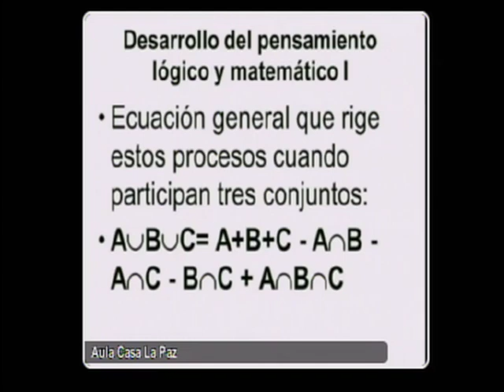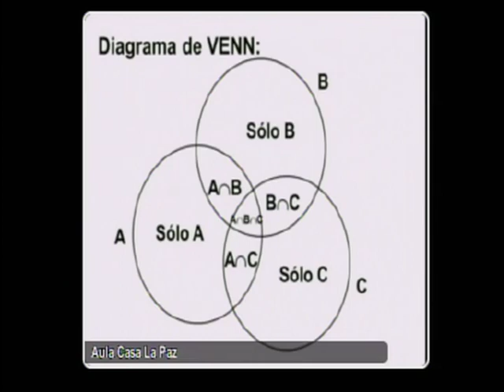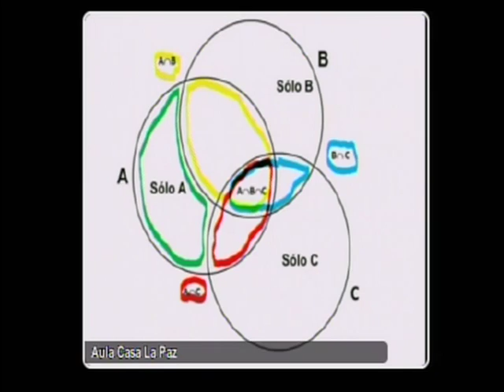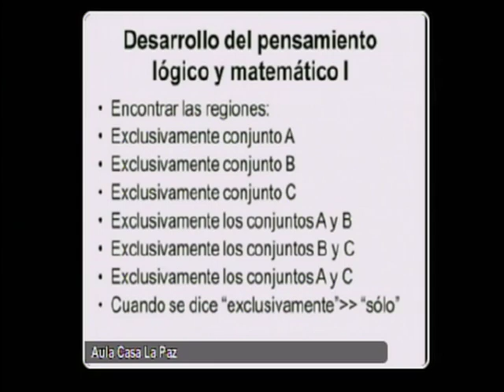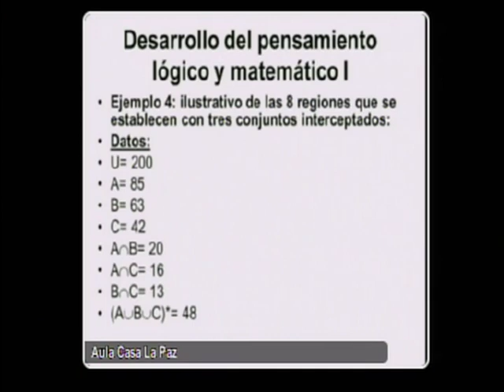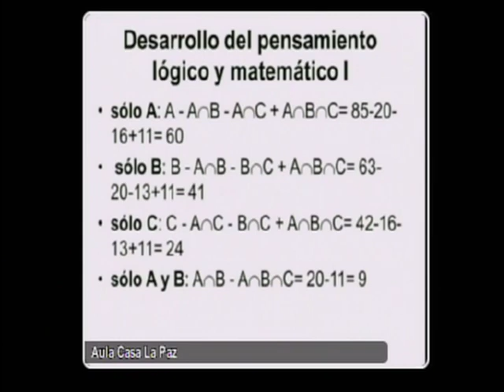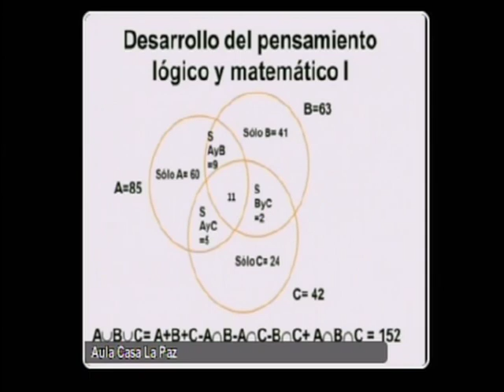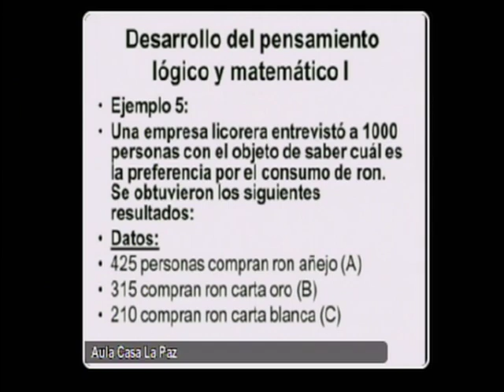LTI Operaciones con conjuntos 04